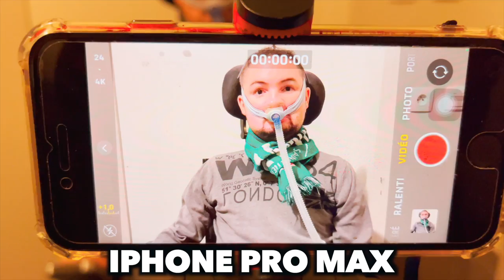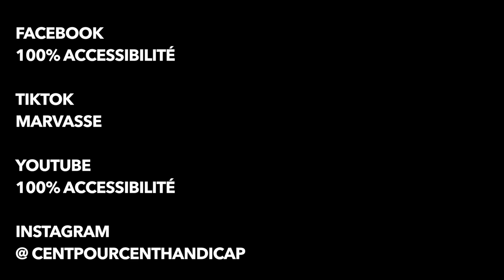Le Déballage De l'iPhone 12 Pro Max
je vous ajoute des liens pour vous proposer des protections pour votre téléphone portable Apple

l'Phone 12 Pro Max                        l'Phone 12 mini
 l'iPhone 12                                      l'iPhone 12 Pro

On n’arrête pas le progrès. On l’accélère. Une 5G en mode Pro avec cette Puce A14 Bionic la nouvelle génération avec Un système photo pro qui révolutionne la prise de vues en conditions de faible éclairage et aussi un triple module caméra d'exception son capteur grand-angle laisse passer 84% de lumière en plus et son téléobjectif dispose d'un agrandissement optique dispose et aussi d'un ultra grand-angle avec un scanner less lidar